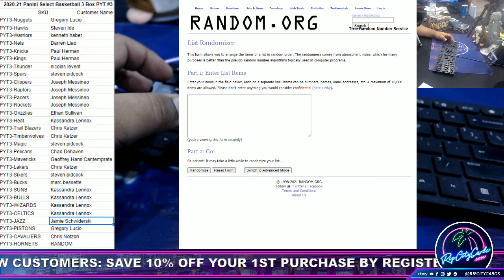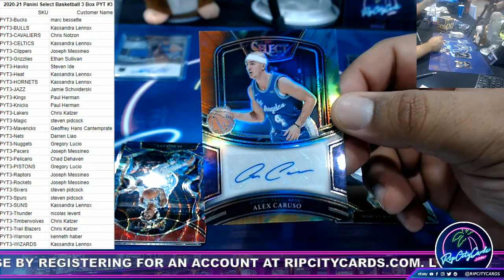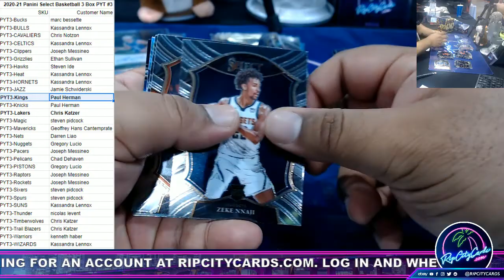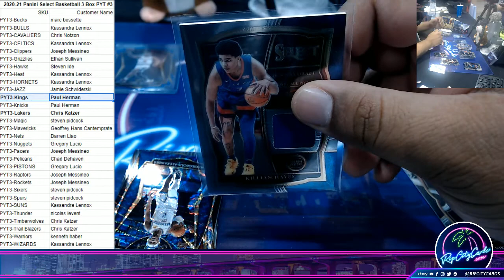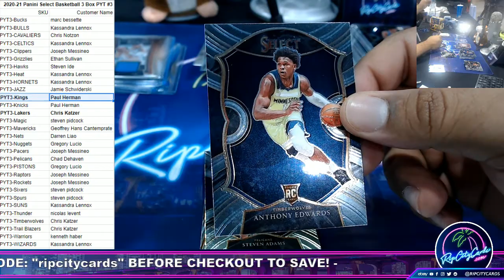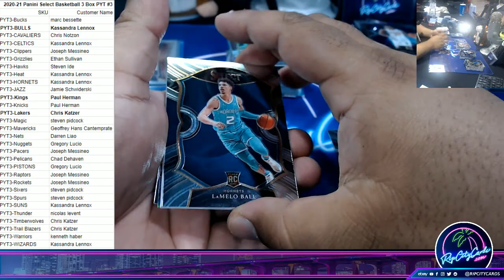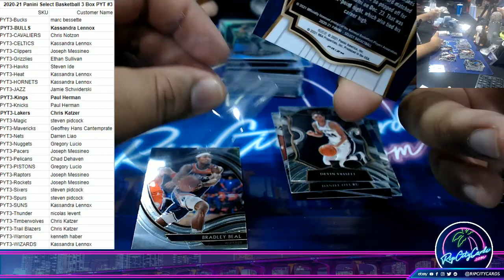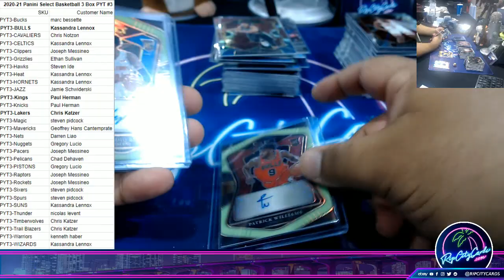2020-21 Panini Select Basketball 3 Box PYT #3